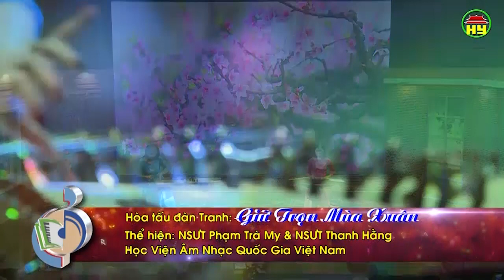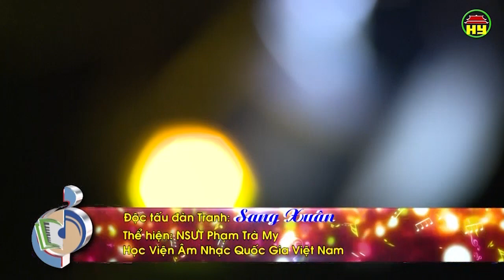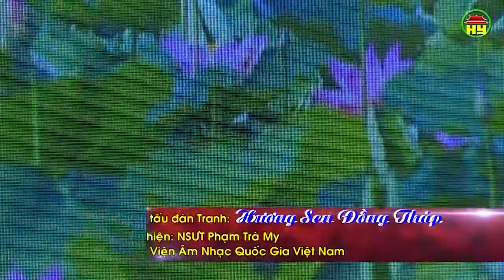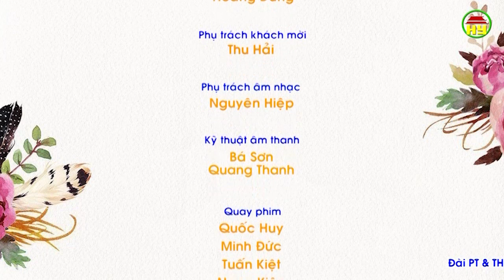Khách mời văn nghệ sĩ: NSƯT Phạm Trà My